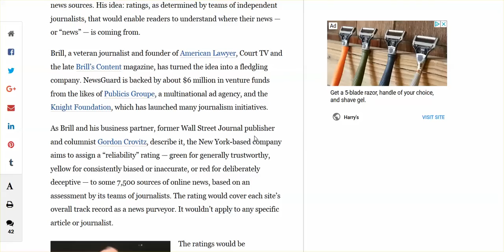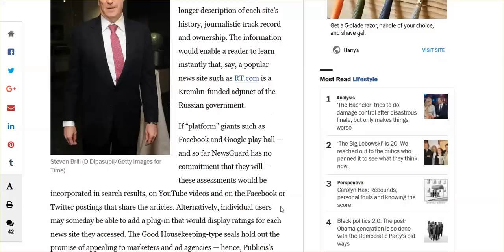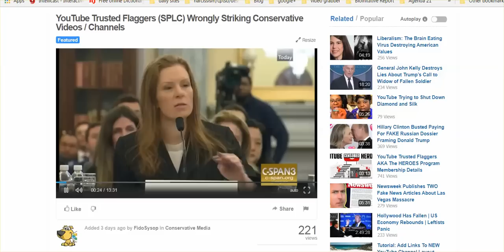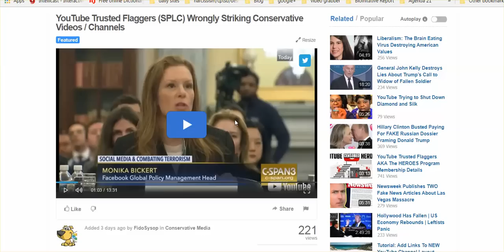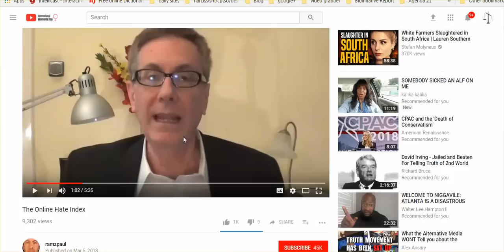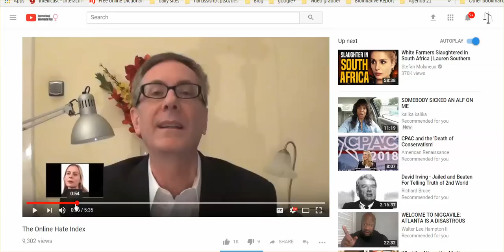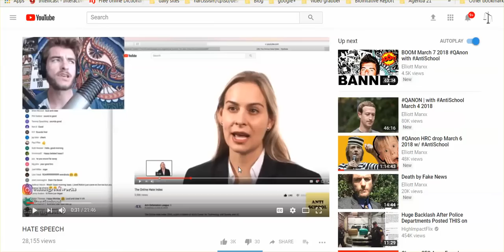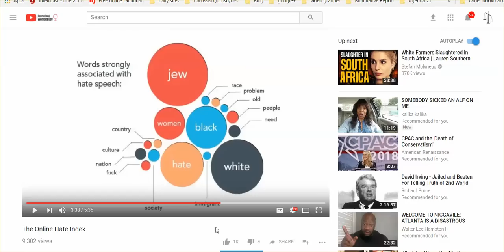'NewsGuard' - New Way To Destroy Truth; Reduce To Simple: You Either Fight For Truth, Or You Don't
What are you going to do when you have no channelS, no news website to go to learn the truth of what is going on? If you don't think that day is coming, you are sadly mistaken.